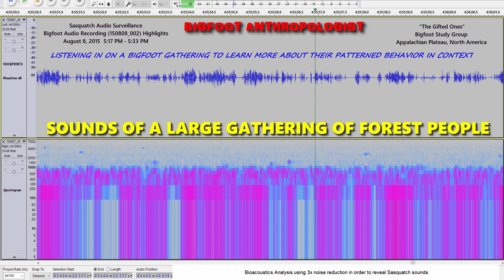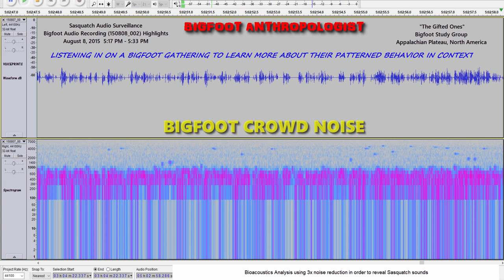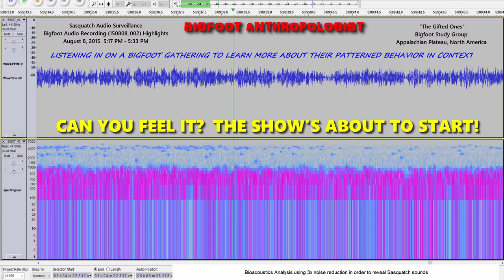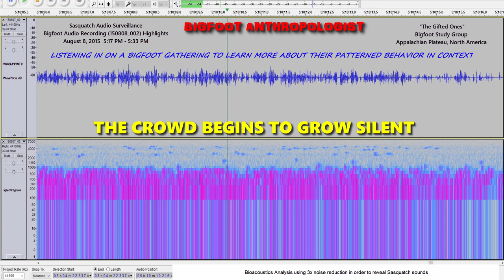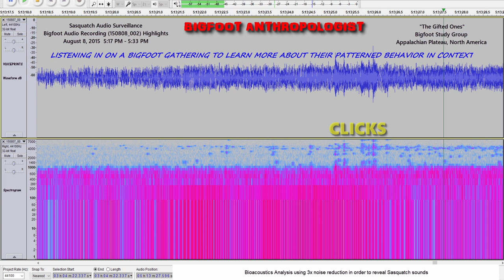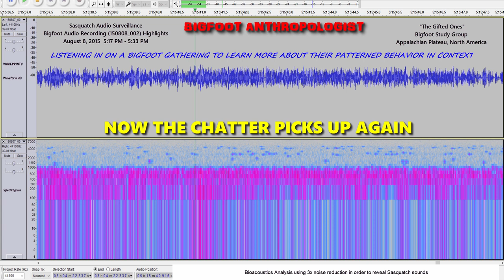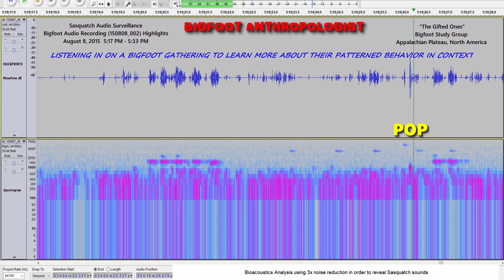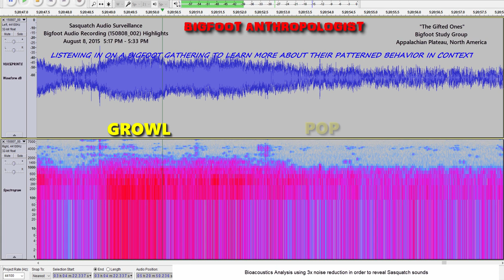CAN YOU FEEL THE EXCITEMENT IN THE AIR? SOUNDS OF A LARGE GATHERING OF BIGFOOTS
As part of my long term habituation research project, I captured the following Bigfoot audio recording which, to my ears, are the sounds of a large gathering of Sasquatches.   What you are listening to is a small sample of the six hour audio file that was part of a 40 hour block of audio files recorded from August 5 -10, 2015.  It's a slow process for me to process these files and many hours and hours of listening for possible sounds of Sasquatch in an area that I've been aware of Bigfoot activity for over a decade.

To document and study this intensively used Bigfoot activity area, I started putting a digital audio recorder in the crook of a tree several meters away from a gifting tree where I would hang little metal buckets which I would put an apple or two and a Nature's Valley granola bar in as a tribute or gift for allowing the honor of visiting their special place.

Since starting this Sasquatch Audio Surveillance project in June 2015, I've collected hundreds of hours of tape in a single location where I have filmed Squatches and have gifted them for several years prior to undertaking an audio surveillance of a group who I call "The Gifted Ones." When I'm visiting them in this location I call them "My Bigfoot Buddies."  My interactions with them have been friendly throughout the years.  I've known about their existence in these woods for about ten years.  They, on the other hand, have known about my existences for more than six and half decades.

On August 8, 2015 my digital audio recorder picked up the sounds of a large gathering of Bigfoots in a forested location along a perennial stream at the mouth of a densely wooded hollow that is visited almost daily by a small band of Sasquatches.  It is also an apparent rendezvous point for multiple other bands of Forest People who seem to congregate periodically here on occasion.  This Bigfoot audio recording captures just such an occasion.

My Bioacoustics Analysis uses 3x noise reduction in order to reveal Sasquatch sounds.

Here below are timestamps of highlights of this recording.

0:08  SOUNDS OF A LARGE GATHERING OF BIGFOOTS
0:31   POP
1:09  THE SOUNDS OF  MANY HAPPY SQUATCHES
1:55  CLICK
4:39 POP
6:11 POP
7:12  BIGFOOT CROWD NOISE
8:12   POP
8:17   POP
8:52   POP
9:21  POP
9:38   TOUCHING THE MIC
9:45   CAN YOU FEEL THE EXCITEMENT IN THE AIR?
10:16  POP
10:47  POP
11:07  POP
11:31  POP
11:46  POP
12:12 POP
12:17  POP
12:29  POP
13:43  POP
13:48  CAN YOU FEEL IT?  THE SHOW'S ABOUT TO START!
14:20  THE CROWD BEGINS TO GROW SILENT
14:41  NOW, THERE'S ONLY ONE "TALKING"
14:52  UNFORTUNATELY, HE'S NOT NEAR THE MIC
15:22  WHATEVER IS BEING SAID IS BEING CLOSELY LISTENED TO BY THE GROUP
15:46  IS THIS IS A PLANNING SESSION TO CONSTRUCT SOMETHING TO CELEBRATE THIS COMMUNAL GATHERING?
16:41 THE CROWD BEGINS TO DISCUSS AMONGST THEMSELVES THE PROPOSAL
17:37  CLICKS
17:43 CLICKS AND A POP
17:47  FOOTSTEPS IN THE GIFT AREA
17:55   MUCH EXCITEMENT BUILDING THE CROWD
18:04   FOOTSTEPS NEAR THE AUDIO RECORDER
18:18  MORE FOOTSTEPS NEAR THE MIC
18:27   SOUNDS LIKE THE ALPHA MALE IS NEAR THE MIC
19:00   THE ALPHA MALE IS COMMANDING HIS TROOP
19:09   NOTICE HOW QUIET THE REST OF THEM ARE
19:51   NOW THE CHATTER PICKS UP AGAIN
20:24   CLICK
20:27   POP
20:46   STICK BREAK
20:51  FOOTSTEPS
20:56   CLICKS
21:02   FOOTSTEPS
21:15  CLICK
21:18   FOOTSTEPS
22:08   FOOTSTEP BREAKING A TWIG
22:18  FOOTSTEP BREAKING A TWIG
22:26   FOOTSTEP BREAKING A TWIG
22:39   POP
22:43   POP
24:17   FOOTSTEPS
24:36  POP
24:52  FOOTSTEP
25:01   GROWL
25:09  POP

LISTENING IN ON A BIGFOOT GATHERING TO LEARN MORE ABOUT THEIR PATTERNED BEHAVIOR IN CONTEXT
"The Gifted Ones"  Bigfoot Study Group
Appalachian Plateau, North America
Sasquatch Audio Surveillance
Bigfoot Audio Recording (150808_002) Highlights
August 8, 2015  5:17 PM - 5:33 PM
BIGFOOT ANTHROPOLOGIST

You can also support my research by leaving a comment.

If you'd like to help with my research efforts, donations are appreciated